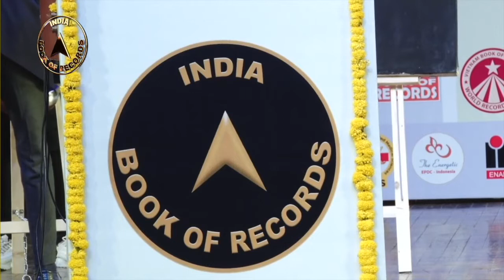Portrait of Astronaut Lieutenant General Pham Tuan by Rahul Kumawat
Rahul Kumawat of Vadodara, Gujarat, is a record holder of India Book of record. He made the portrait on plywood with 3000 iron nails using a hammer, oil paint and brush. He was also a part of 4th world record holders meet 2022, recently organized by India Book of Records at Siri Fort Auditorium, New Delhi on 11th September, 2022. There, he made a live portrait of Lt Gen Pham Tuan, who is an astronaut and became the first person from Asian country to fly in space.